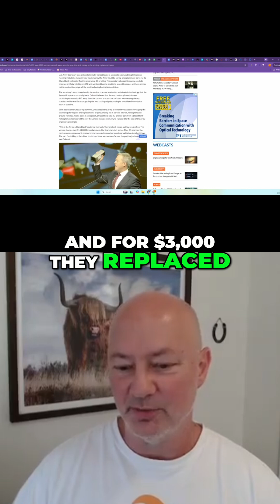3D Printing Revolution: How the Army/Military Saves Millions! $47,000 part for $15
From $144,000 to $3,000 in 43 days: 3D printing is transforming military logistics. Replacing expensive, slow-to-replace parts on demand and at a fraction of the cost. Exponential tech unlocked.